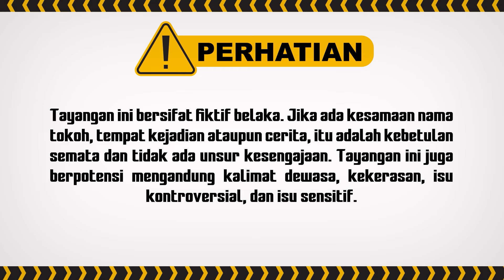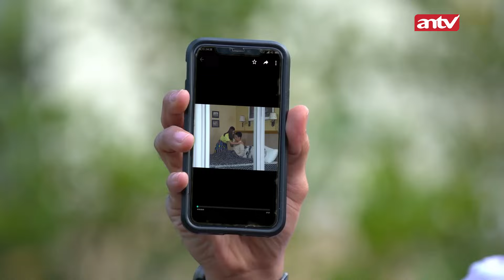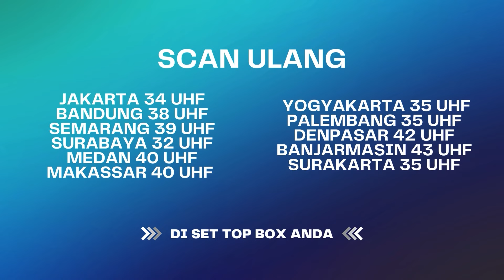Gawat! Dimas Lihat Foto Aisyah dengan Setya Berduaan | Berbagi Suami ANTV Eps 15 (1/8)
Istri Dimas, Bianca, sedang merayakan ulang tahun putri mereka, Carissa. Betapa terkejutnya Bianca saat Dimas datang dari luar kota dan tidak sendirian. Dimas membawa serta wanita lain bernama Aisyah, yang diperkenalkan kepadanya sebagai istrinya. Ada alasan khusus mengapa Dimas memutuskan menikah lagi.
Dimas sedang dalam perjalanan bisnis ke luar kota, namun ia mengalami kecelakaan dan mobil yang dikendarainya terjatuh ke jurang. Aisyah yang menyaksikan kecelakaan itu menyelamatkan Dimas yang tidak punya uang untuk pergi ke rumah sakit dan membawanya pulang. Aisyah merawat Dimas hingga dia bangun.
Kehadiran Dimas menimbulkan kesalahpahaman di kalangan warga desa. Dimas dan Aisyah disebut-sebut melakukan perbuatan asusila. Warga kemudian menuntut Aisyah menikah jika tidak ingin diusir dari desa. Merasa berkewajiban, Dimas akhirnya bersedia menikah dengan Aisyah. Aisyah tidak mengetahui kalau Dimas sudah menikah dan harus memulai hidup baru di bawah tekanan di Jakarta. Terlebih lagi, ternyata Aisyah mempunyai rahasia masa lalu dengan Bianca.

⚠️PERHATIAN⚠️

Kini beragam tayangan kesayangan anda di ANTV bisa disaksikan kapan saja dalam genggaman tangan.

000012
000011